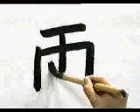🎒 APRENDE A ESCRIBIR ESTE KANJI EN UN INSTANTE ✔️ | GAMBATEANDO - Japones Para Todos